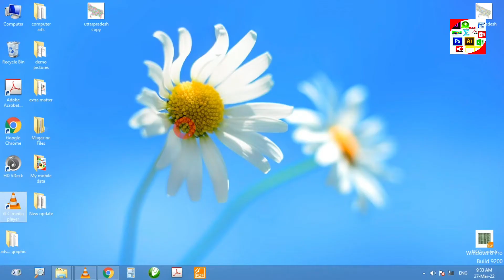EDITING - How To Edit Document In MS Paint Me Document Ko Kaise Edit Kare (Part-2)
Namaskaar dosto Computer Practical Lab mein aap sabhi ka hardik swagat hain dosto aaj ki video mein main baat karne wala hu ki kaise aap apne Computer ke ms paint me Editing kar sakte hai bina Photoshop and coreldraw software ki madad se... to dosto video me last tak jarur bane rahiye...

Dosto agar apko video me dekhaye gaye kisi part par kuch kehna ya puchna chahte h to aap hamare video ke niche diye gye comment box me likh sakte hain...

Aadhar Card Correction 2021
How To Update/Change Address Father,Mother,Husband Name in aadhar card
Change Date of Birth in Aadhar Card
change name in aadhar card
Adhaar Card Me Name Kaise Change Karen
Adhaar Card Sudhar kare
Aadhar card correction kaise karwaye
How to edit aadhar card mobile number name address dob
computer tricks
Ms paint tips
MS paint tricks
Ms paint secrets
Ms paint techniques
Ms paint drawing tips
Ms paint hacks
Ms paint picture edit
Ms paint photo editing
Ms paint me document edit kaise kare